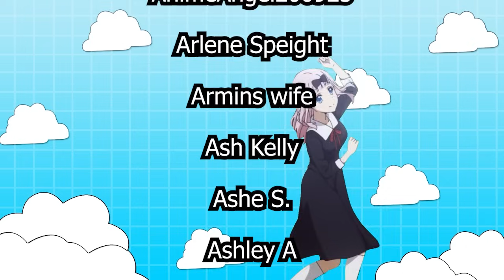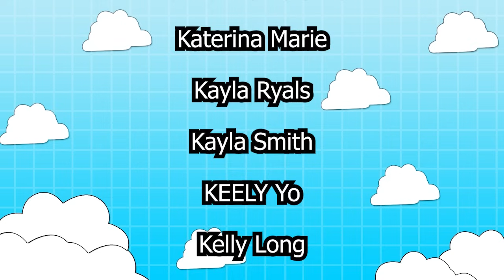Open Your Mouth | SPICY Eijiro Kirishima x Katsuki Bakugou x Listener Roleplay | My Hero Academia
══⊹⊱ Just shut up and say aahhhh ⊰⊹══

►Kirishima & Katsuki: Bizarre

►Script by: Bizarre

More Attack on Titan, Demon Slayer, Haikyu!!, My Hero Academia, and more anime coming soon!